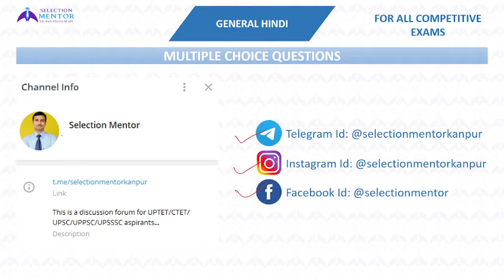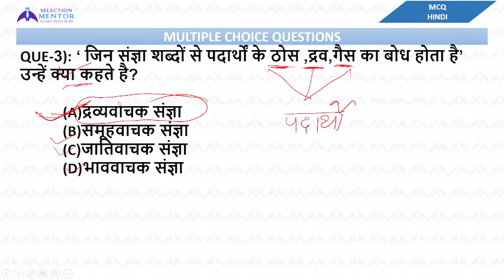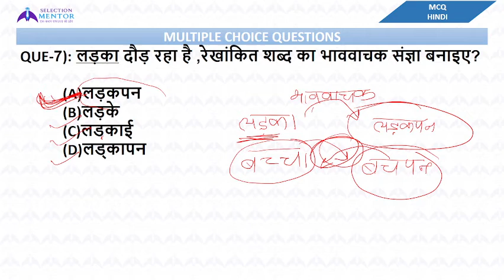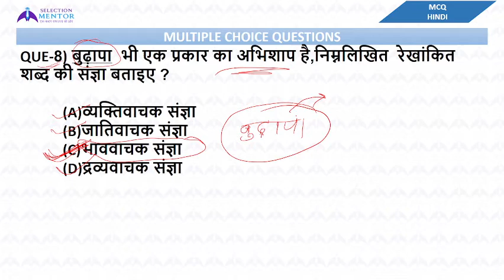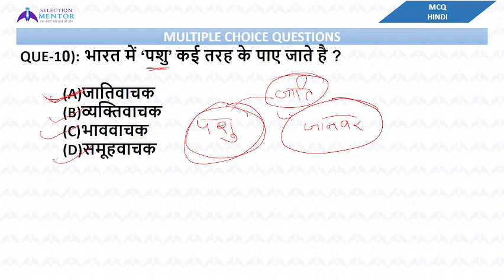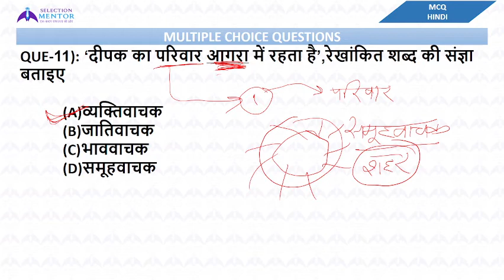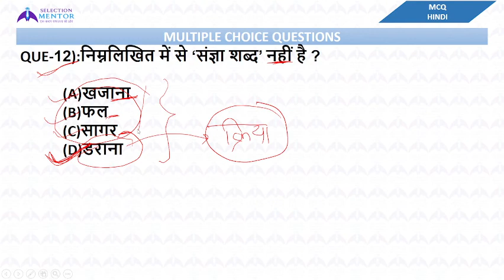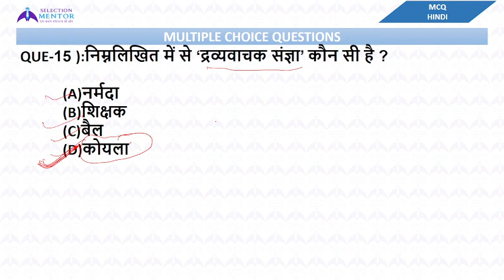SANGYA-02 (संज्ञा-02) | UP LEKHPAL | UP POLICE CONSTABLE | HINDI MCQ-04 | BY SONALI MAAM